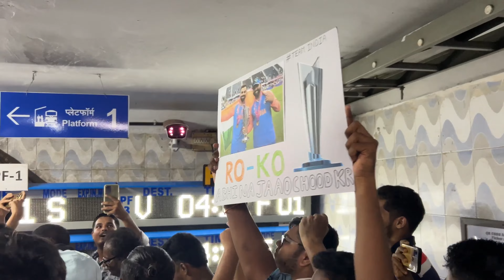World Champions 🏆 - Team India Victory Parade (Mumbai)😍 | Biggest Celebration Ever 🤩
Sorry Everyone 😞💔
I Tried ki Aap ko Acche se Accha Video Banakr Dikau But Pata nahi kaise after editing Mujhe pata laga ki voice clear aaya hi nahi Hai Yes Woh Mic Problem ki Wajah Se shayad I don’t know ki woh itna Awaz ke wajah se mera noice detect nahi kar paya ya phir connection problem tha kuch idea nahi hai but sorry everyone …